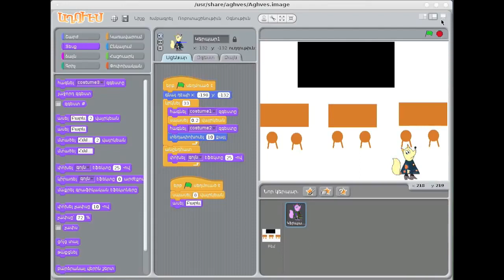«Աղուէս» դաս 2 ֊ Պարզագույն օրինակ։ Lesson 2 Simple example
Հեղինակ ՝ Ինստիգեյթ ուսումնական կենտրոն :
ggg.instigate.training
ggg.nairi.education